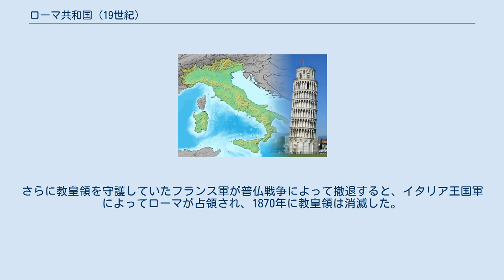ローマ共和国 (19世紀)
軍旗（ミラノ・リソルジメント博物館所蔵） ローマ共和国（ローマきょうわこく・イタリア語: Repubblica Romana）は、1849年（2月 - 6月）に一時的にイタリアのローマを中心に存在した政府である。
教皇領と同じ領土を持つ国家であり、三頭政治を行うなど古代ローマ共和国を真似ており、信仰の自由が保障された国家であった。
また、史上初めて死刑を禁止した憲法を発効した国家でもある。
 ローマでは、1848年のフランス二月革命の影響で11月にローマ教皇ピウス9世がローマを脱出し、11月15日に教皇国家の首相ペッレグリーノ・ロッシが暗殺され、無政府状態になっていた。
 1849年2月9日に革命によりローマ共和国が樹立された。
教皇はガエータに避難した。
ジュゼッペ・マッツィーニ、アウレリオ・サッフィ、カルロ・アルメッリーニの3人が三頭執政官となった。
 しかし、同じ1849年のジュゼッペ・ガリバルディなどのローマ防衛軍は、ローマ大学の戦いにおいてジャニコロ丘で一時フランス軍を撃退するが、抵抗もむなしく7月3日にルイ＝ナポレオン・ボナパルト（後のナポレオン3世）率いるフランス軍に降伏した。
教皇も1850年にローマに戻った。
 イタリア統一運動により1861年にイタリア王国が成立した。
さらに教皇領を守護していたフランス軍が普仏戦争によって撤退すると、イタリア王国軍によってローマが占領され、1870年に教皇領は消滅した。